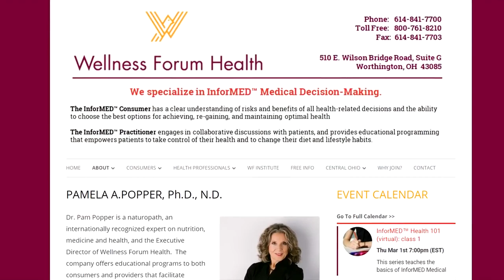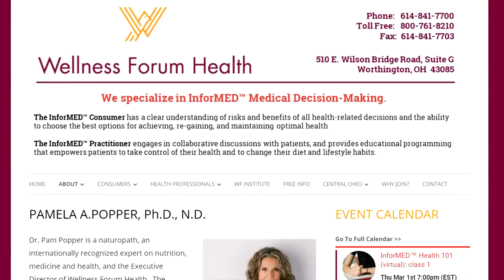TOP HEALTH TIPS FOR WOMEN Pamela Popper Ph D, N D